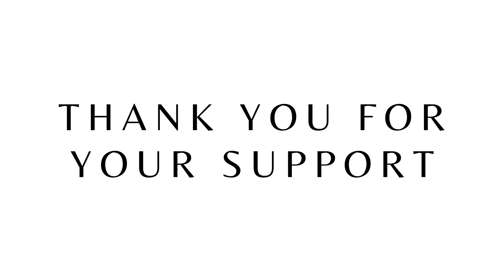Happy Birthday Farmbrook Free Press! The Farmbrookaversery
It was a year ago today that the FFP published its first ever magazine! There has been a lot since then, Over 7000 People Reached, 230 Articles, and 40 Magazine Editions. Thank you fo all your support, this last year has been simply amazing! Go check out the FFP's Birthday Video too!

   Amid a Virus suddenly engulfing the world came out many things, one being the Farmbrook Free Press. The Farmbrook Free Press Was founded by two friends with a passion for Writing, News, and Media on a little dirt road in the small town mid-west. A simple little company, then an additional, more people joining the team. What started on April First as a simple Magazine Email List slowly grew, and the team grew, from LA to New York, London to Delhi, our team in a world over Zoom Grew and so did our community. Founded on a unique little dirt road, a beautiful little dirt road in June Became a Magazine, and in each magazine there began to be little sections, Blogs, News, Advice, Comedy, in a world where it was nice to hear what other people were now experiencing in strange circumstances.

     We incorporated variety and created an unbiased and media company that had a goal to not divide, but bring together. No Politics, but we aimed to inspire and bring people to people, stories to stories, and experiences to experience. We have launched series, Interviews with some of the most inspiring and accomplished people in a variety of fields, A Blog where you can find all our articles, for those who don't like reading, Short articles read to you on Spotify by the Farmbrook Free Press, Highlighted News, New through facts presenting facts, not opinion, vlogs, cartoons, blogs and so much more all for you.

The Farmbrook Free Press Put Simply, is Media Company, founded in a little town, bringing worldwide news and people's own stories, through videos, articles, and so much more to all corners of the Earth!